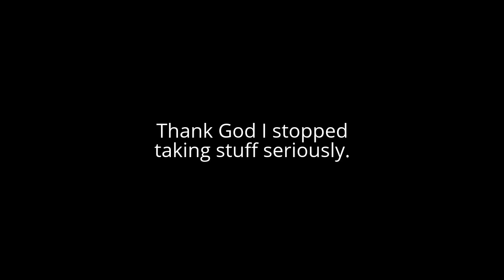MAABF2002 Rants #10: Taking Stuff Seriously